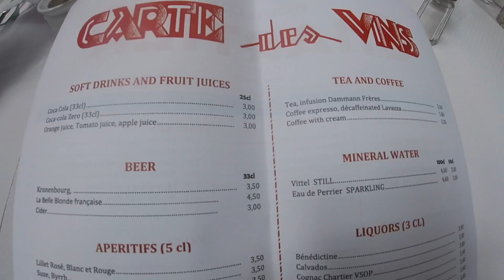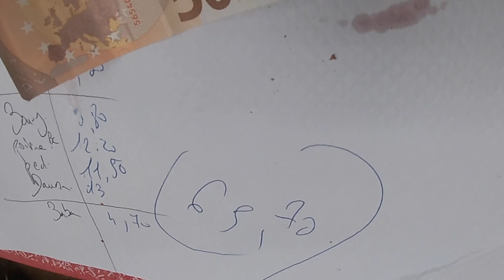Restaurant Murah di Paris